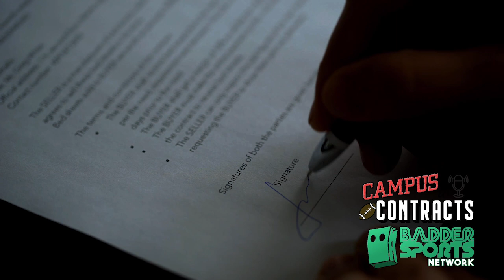Junior Year Secrets: Unveiling the Path to College Sports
📚 The Ultimate Junior Year Blueprint! 📚

Welcome to another enlightening episode of "Campus to Contracts." In this conversation, host Brendan and expert agent Mason Williams provide valuable insights tailored for high school juniors and their parents.

Navigating junior year is a pivotal time for aspiring college athletes. Mason, with his hands-on experience and profound knowledge, shares practical advice on balancing academics, athletics, and personal development.

In this episode, discover:
🏆 Real-life experiences from the world of college football and NFL
🏆 Strategies to maximize the junior year in preparation for college
🏆 The role of social media and image in the life of young athletes
🏆 Insights into collective negotiations and upcoming opportunities

Join us for a candid, insightful conversation designed to empower students and parents alike. "Campus to Contracts" is your trusted companion in navigating the journey from high school to college athletics with confidence and clarity. We’re here to answer your questions and support your journey.
More from the BadderSports Network!